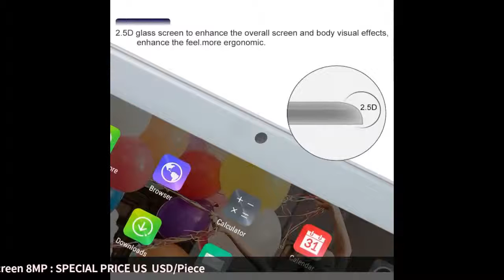CARBAYTA 2019 the tablet 3G 4G LTE FDD Android 8.1 Octa Core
CARBAYTA 2019 the tablet 3G 4G LTE FDD Android 8.1 Octa Core 2.5D Glass 4GB RAM 64GB ROM WiFi GPS 10.1' tablet IPS Screen 8MP

Similar Product
2019 CP9 2 5D IPS tablet PC 3G Android 9 0 Octa Core Google Play The
New 2019 10 inch tablet PC 3G 4G LTE Android 8 1 10 Core metal tablets
2019 New the tablet S109 3G 4G LTE FDD Android 8 1 Octa Core tablets 4GB
2019 10 inch tablet PC 3G 4G LTE Android 8 1 10 Core metal tablets 4GB
2019 S109 Android 9 0 The Tablet 10 1 inch 4GB RAM 64GB ROM Octa Core
2019 CP9 kids IPS tablet PC 3G Android 9 0 Octa Core Google store The tablets
2019 S119 10 inch tablet PC Octa Core 4GB RAM 64GB ROM Android 9 0 WiFi
CARBAYTA 2019 10 inch the tablet 3G 4G LTE Android 8 1 10 Core metal tablets
2019 New kids tablet mutlti touch 3G Android 9 0 8 Core Google store The tablets
2019 Glass Screen Android Tablet 10 1 inch Android 9 0 8 Core 6GB RAM 64GB